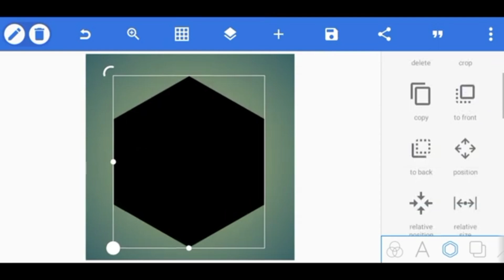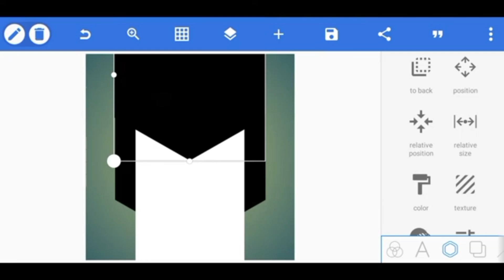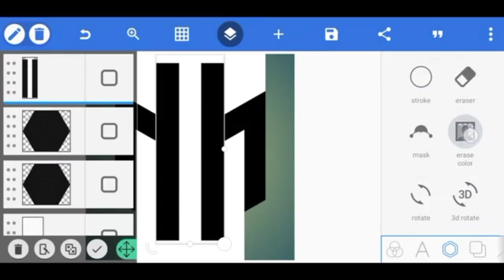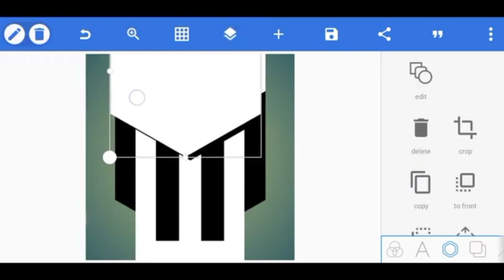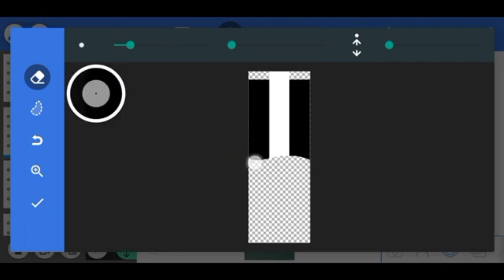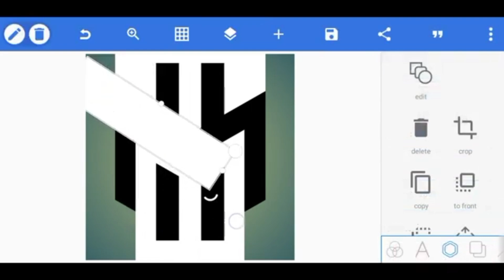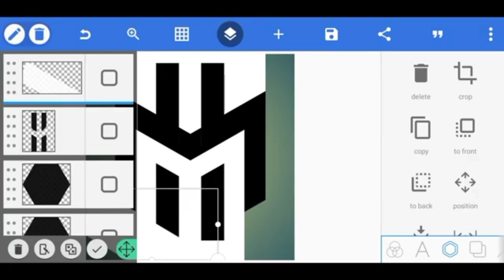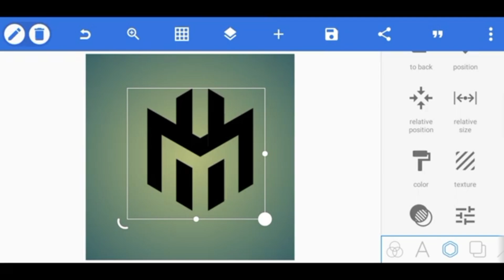M and H logo design on mobile pixellab app (easy tutorial) 🔥 🔥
M & H Professional Logo Design_Made with Pixellab_Logo Design Tutorial 👌🔥

WE ARE UNDER MAINTENANCE!

ABOUT VIDEO ⤵️

DOWNLOAD LINKS 🔗⤵️

MY BEST FONTs

RECOMMEND VIDEOS HERE ⤵️

KEY WORDS🔏

Karra